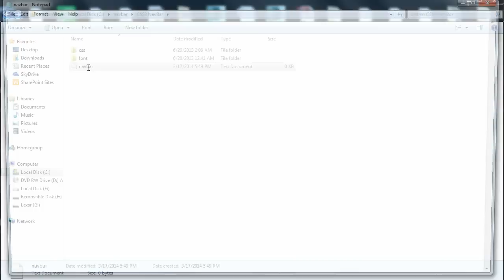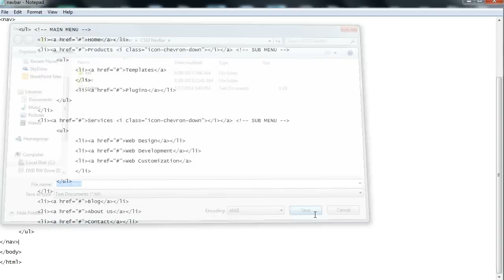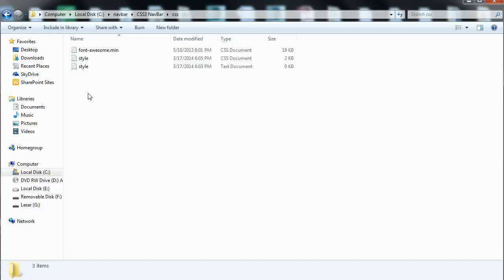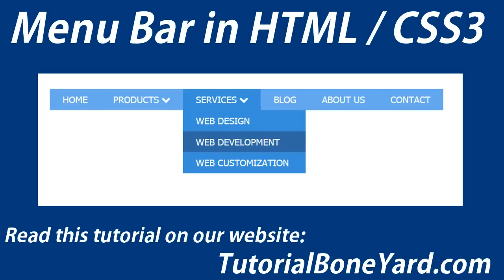HTML Navigation Bar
Use CSS3 to design a HTML navigation bar with drop down menus. Embed in any website that allows HTML and CSS modifications.

Visit webpage for written tutorial.